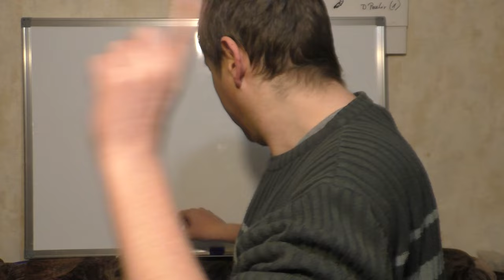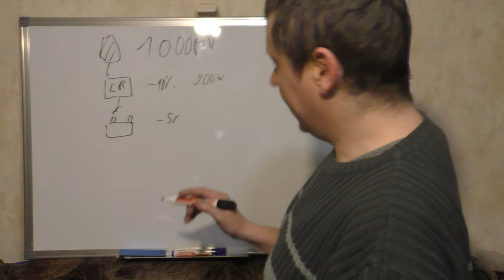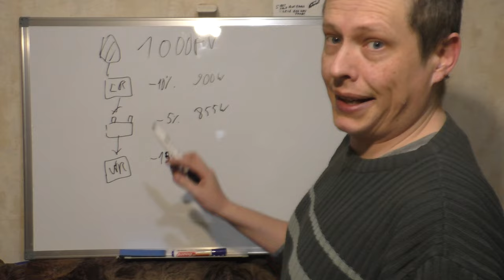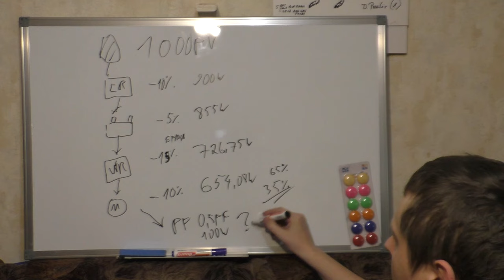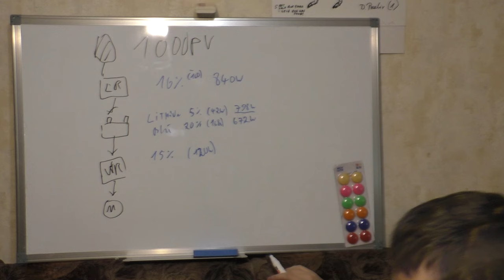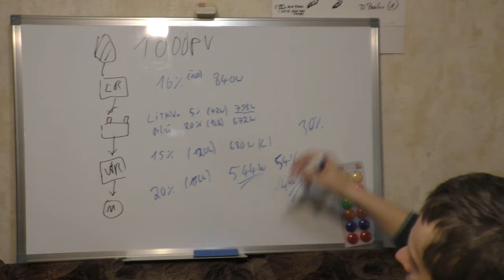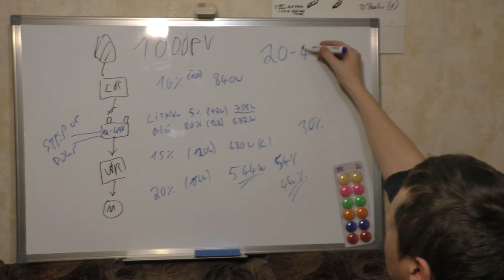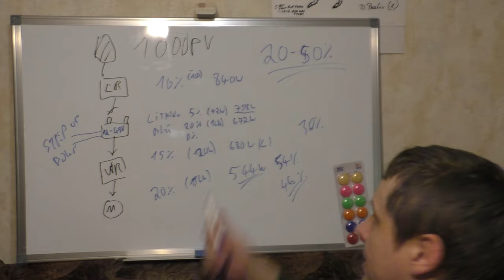Solaranlagen haben 50% verlust? 😲